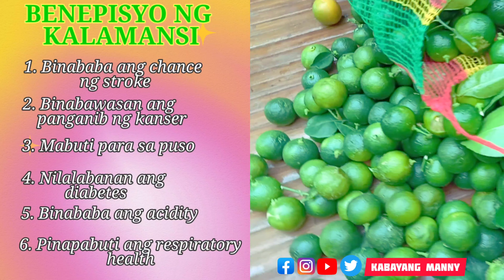Benepisyo ng Kalamansi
Kabayan narito ang mga benepisyo ng kalamansi sa ating kalusugan.

Paano puksain ang Peste sa tanim na Talong at Formula kung paano kumita ng malaki sa paghahalaman